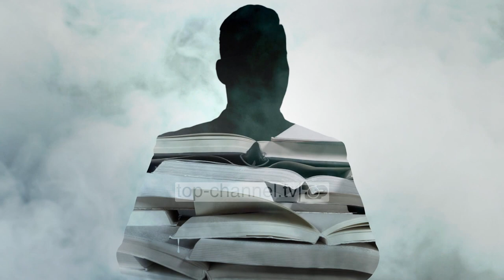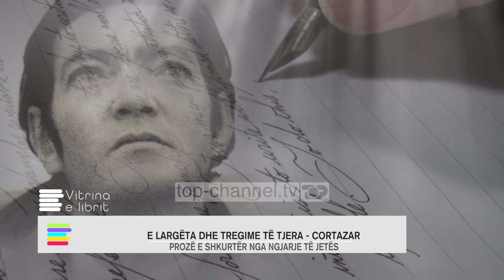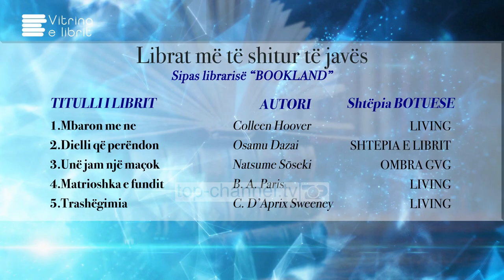Vitrina e librit/ Ëndërr në Pallatin e Kuq & Tregime nga Julio Cortazar - 28 Nëntor 2021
Titujt e rinj të së dielës në rubrikën tonë të librit.